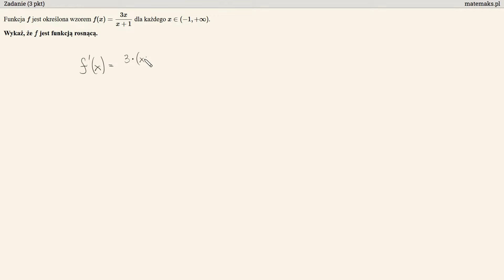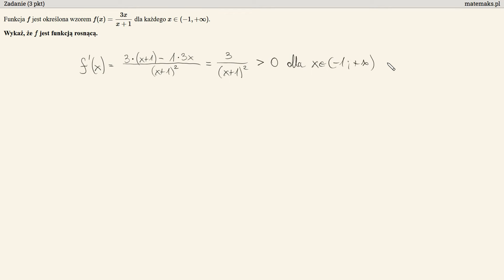Monotoniczność funkcji za pomocą pochodnej - poziom rozszerzony - zadanie z informatora CKE 2025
Wszystkie zadania treningowe CKE z poziomu rozszerzonego wraz z informatorem do pobrania na stronie: